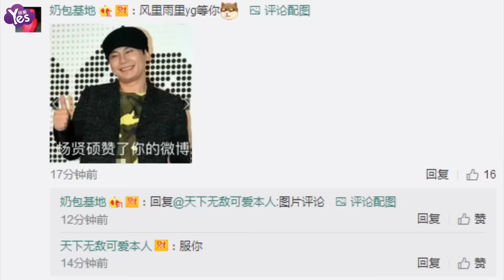【3年前】閔孝琳將不再與JYP續約 會繼續為彼此應援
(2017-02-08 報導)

2月8日據業界透露，南韓演員閔孝琳將于3月初結束與JYP娛樂的合約，并決定將不再和JYP續約。對此，JYP公司相關人士表示：“和閔孝琳充分交談和商議后，決定不再續約，未來也將會為彼此應援。”